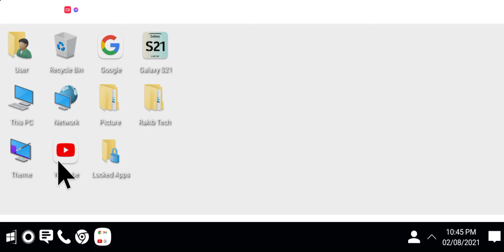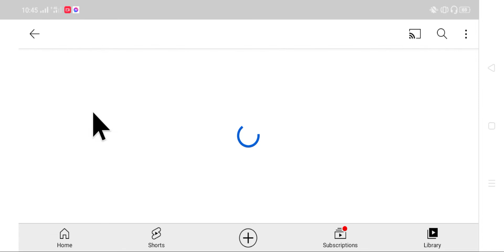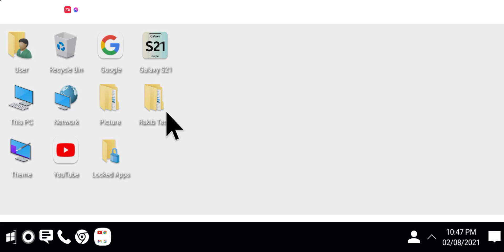How To Delet Youtube Video On Youtube. Delet Youtube Video. Delet Video On Youtube.